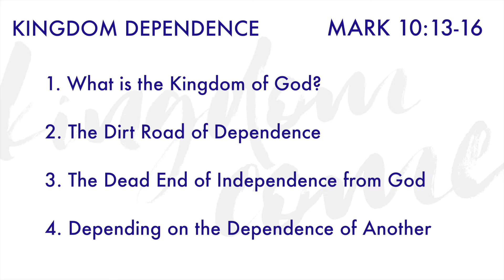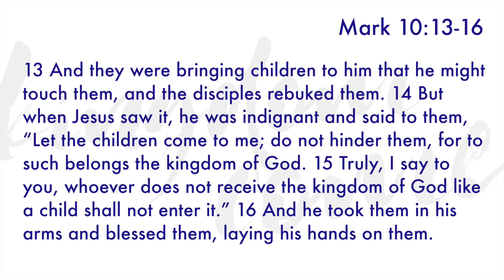Kingdom Dependence - Mark 10:13-16 - Kingdom Come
What does it mean when Jesus says, "whoever does not receive the kingdom of God like a child shall not enter it"?